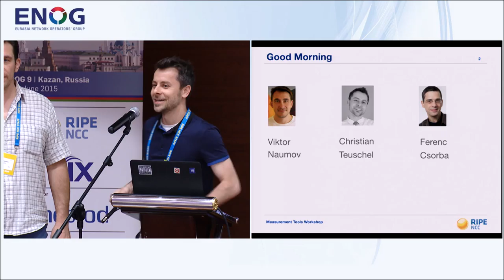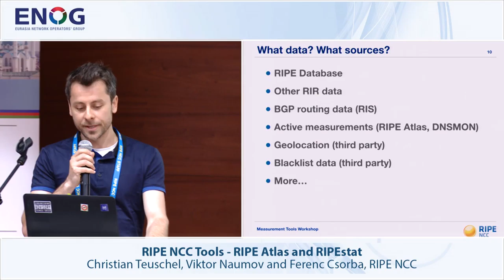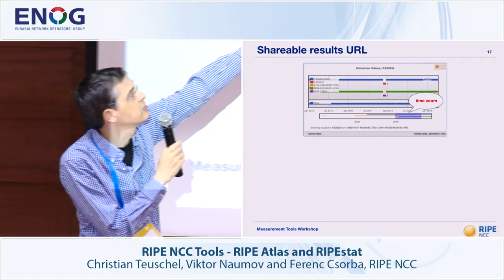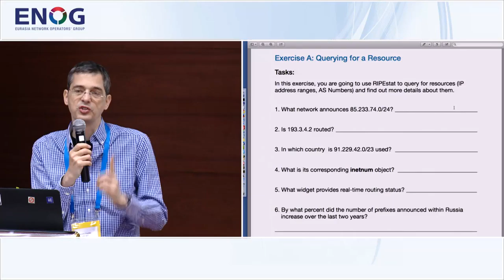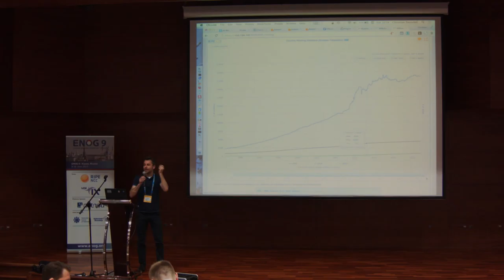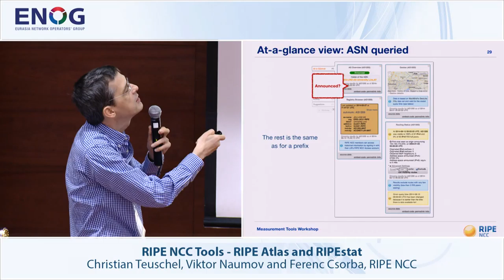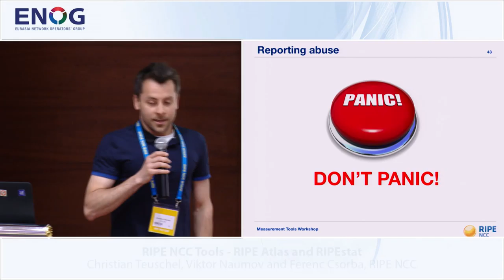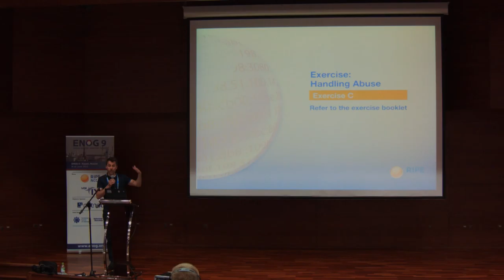ENOG 9: Tutorial RIPE NCC Tools - RIPE Atlas and RIPEstat. Part 1 (EN)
Christian Teuschel, Viktor Naumov and Ferenc Csorba, RIPE NCC

"ENOG 9 / RIPE NCC Regional Meeting took place at the Grand Hotel Kazan on 9 and 10 June 2015